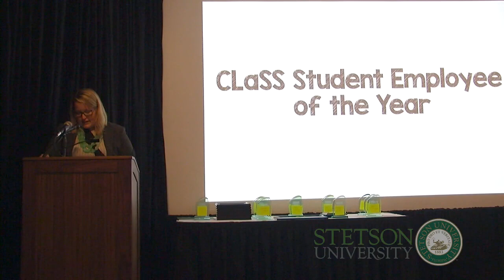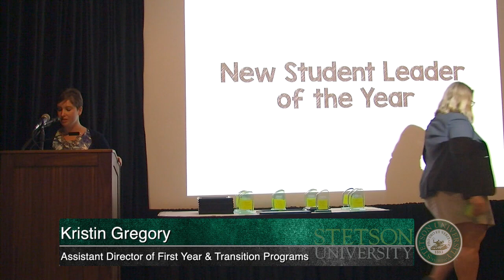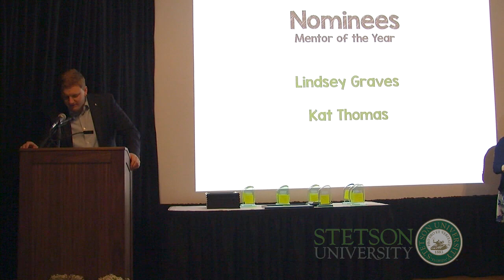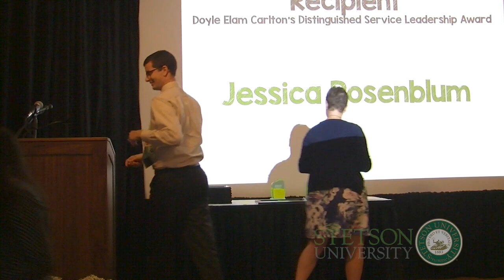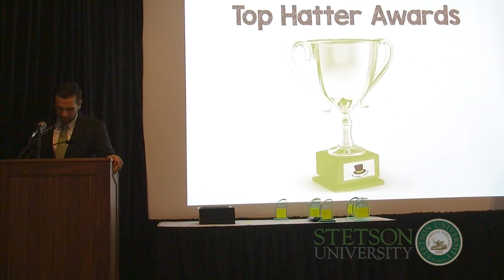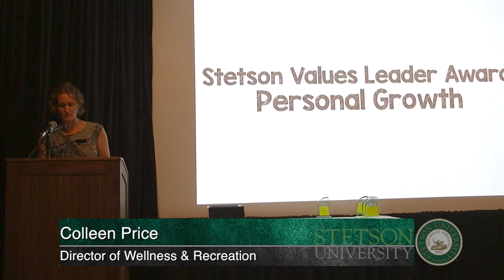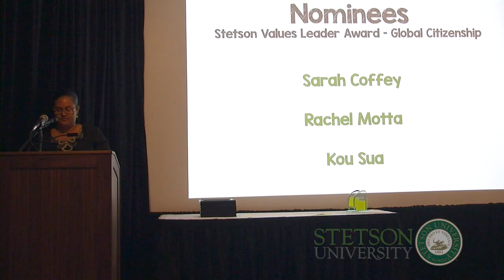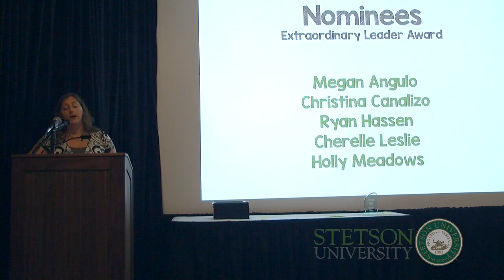2015 Top Hatter Awards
Watch as outstanding Stetson leaders are recognized at the 2015 Stetson Top Hatter Awards.